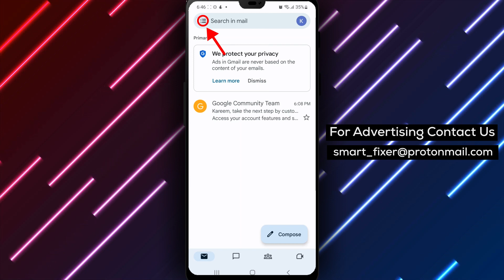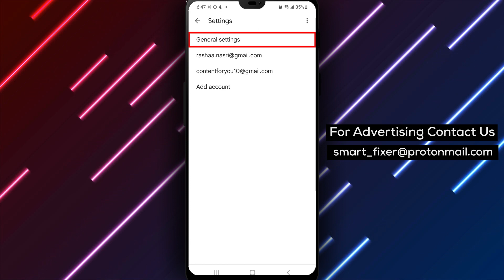How To Remove Categories In Gmail On Android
Looking to remove categories in Gmail on your Android device? Follow these easy steps:
1. Open the Gmail app on your Android phone or tablet.
2. Tap on the Menu icon at the top left of the screen.
3. Tap on "Settings."
4. Select the account you want to remove categories for.
5. Tap on "Inbox type."
6. Select "Default Inbox."
7. Tap on "Inbox categories."
8. Remove the categories that you don't want to see in your inbox.
By following these simple steps, you can easily remove categories in Gmail and simplify your inbox on your Android device. Remember that you can also customize your inbox in other ways, such as by creating filters or changing the theme and layout.
If you have any questions or comments, please leave them below, and we'll be happy to assist you.